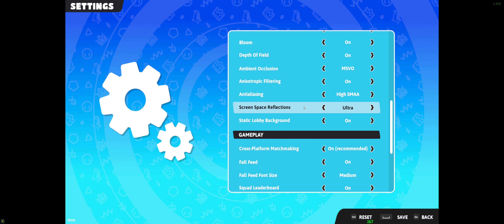Fall Guys - 3840x1600 Ultrawide Gameplay. RTX 3080. Max Settings. Kids Parkour + Platformer ..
Here is some gameplay from Fall Guys.

Wacky and fun Parkour !!

MagashiGaming - PC Build:

CPU: Intel core i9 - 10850K @ 3600MHz (stock) / 3600 MHz (actual)
RAM: 32GB
GPU: Zotac GeForce RTX 3080 10GB (GA102)
1TB SSD
Driver: 531.79